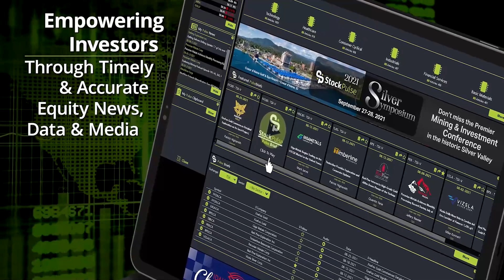Quinton Hennigh: Precious Metals Are the Ingredients Needed to Make the World a Better Place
This episode of Talking Hidden Treasures features globally renowned exploration geologist, Quinton Hennigh, with more than 30 years’ experience in the precious metals mining industry. We discuss how updated technologies have helped to advance exploration, what helps to identify a good project, how to determine when a project is no longer advancing, favorite mining jurisdictions, some of the companies that are doing it right, and why mining is so important to today’s society.

✔️ Drill down deeper into the hottest commodity news, research, and analysis at StockPulse!